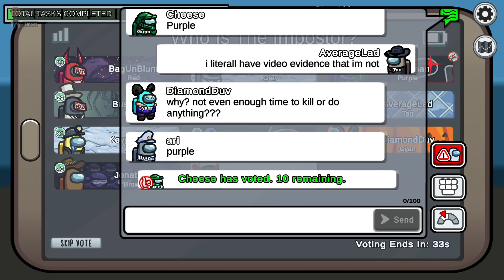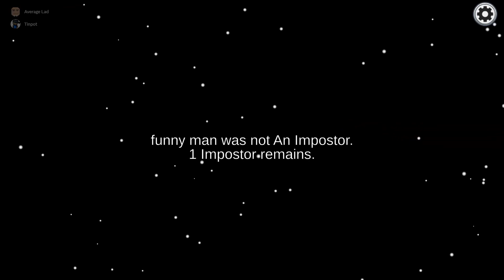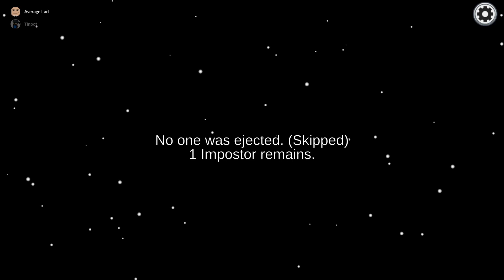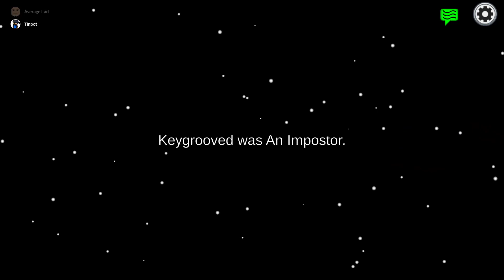Among us!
also sub to @Nurve-Man because he is in almost every one of my videos